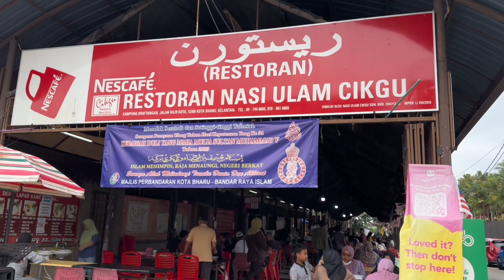Tempat menarik Kota bharu ( Restoran Nasi Ulam Cikgu )